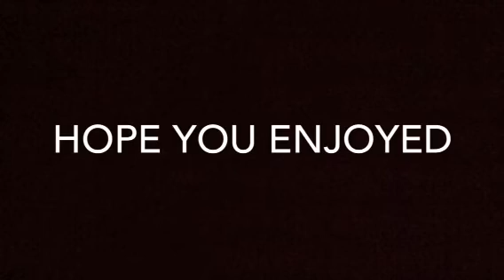The storm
Lego move in to their friend's house.